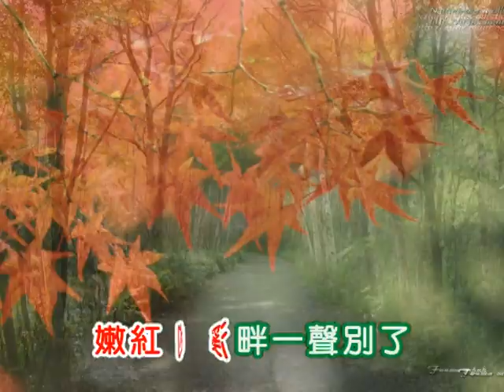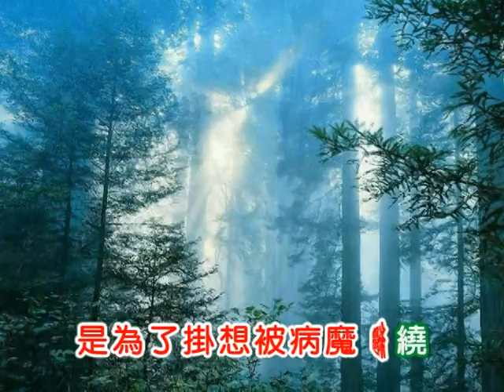龔秋霞 ~ 丁香樹下